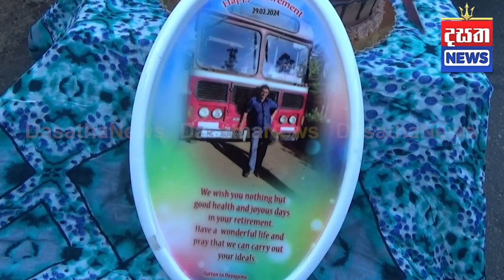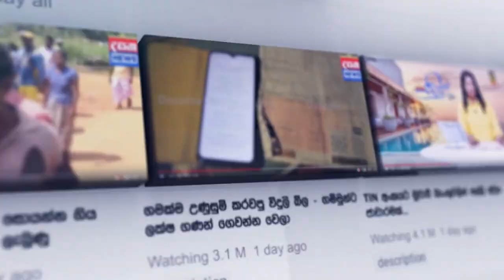මහ පාරේදීම රියදුරෙකුට ලැබුණ අපූරු උපහාරය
📺 Dialog TV: Channel No 20
📺 Freesat: Channel No 17
📺 PEO TV: Channel No 16